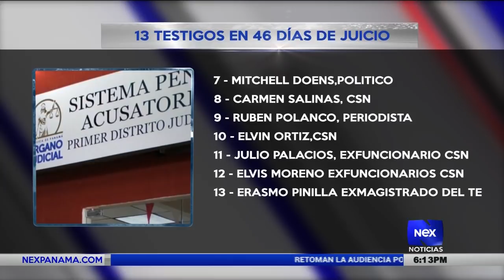Trece testigos presentados en juicio oral de Ricardo Martinelli